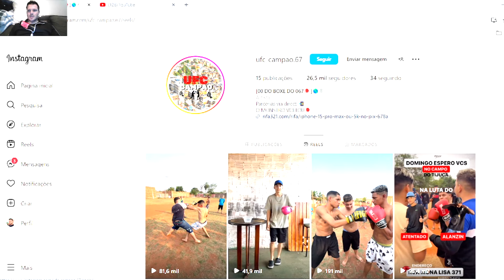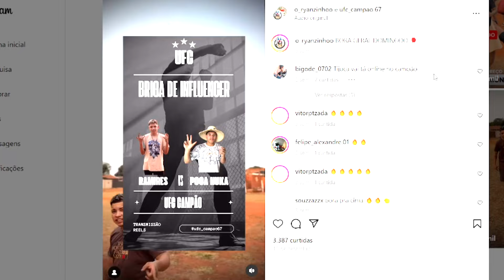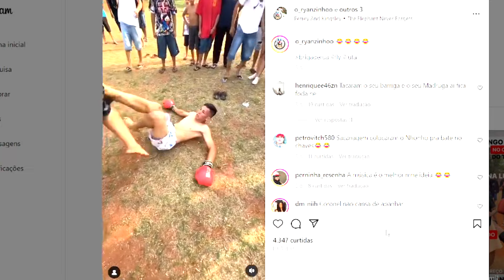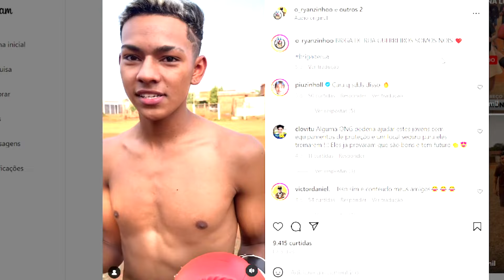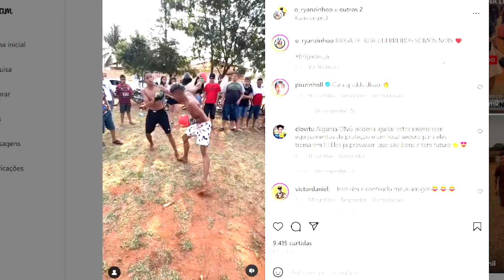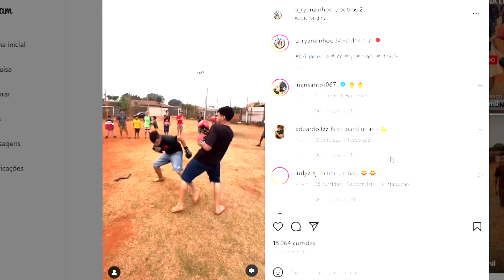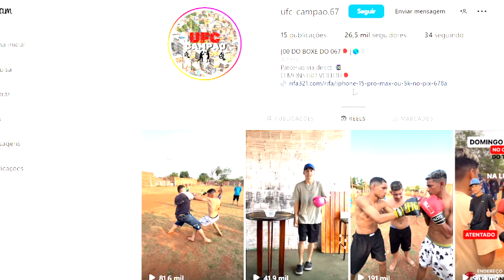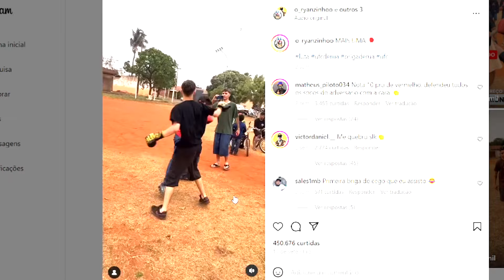UFC no CAMPÃO : TINHA QUE SER no BRASIL MESMO!!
e cliquem no SININHO! Assim quando sair vídeo vocês recebem direto no seu celular ou PC, estamos juntos galera!